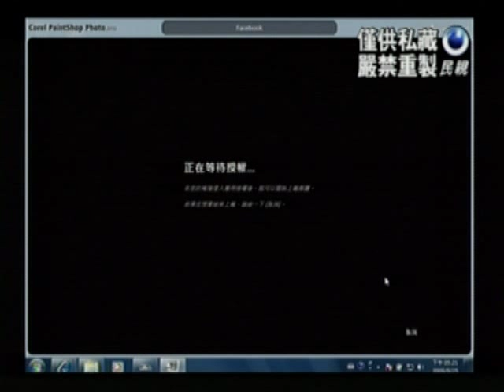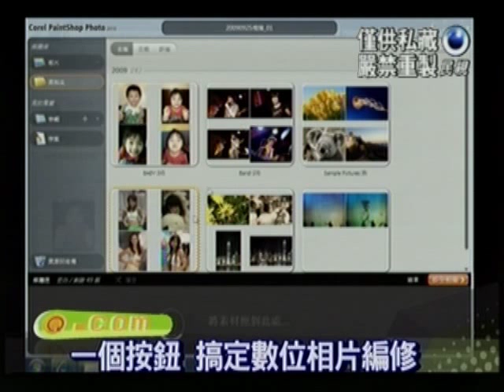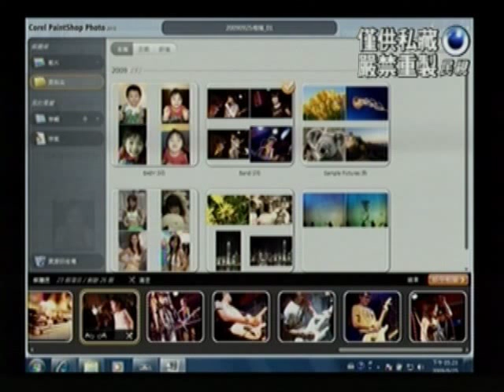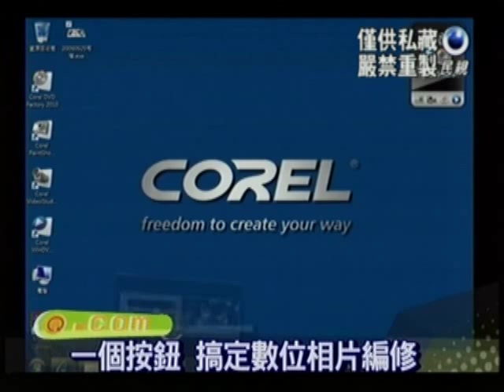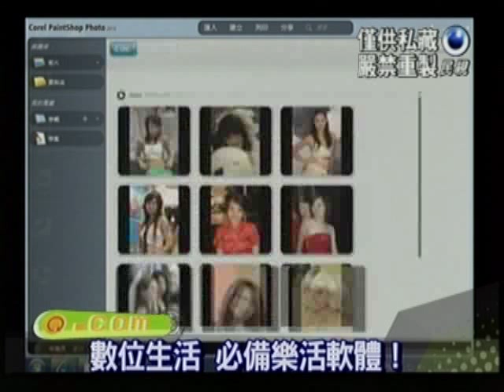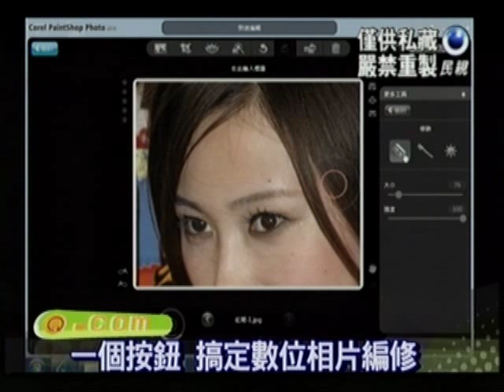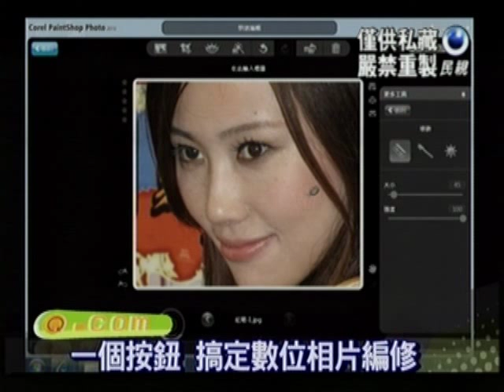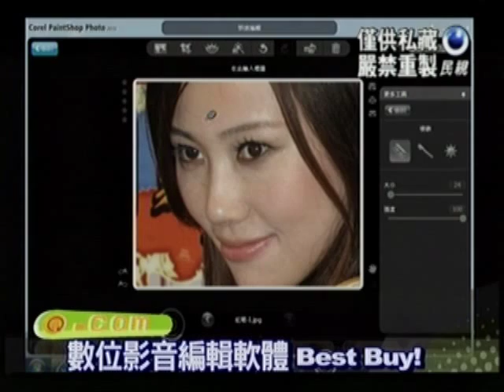Corel Digital Studio 2010 影音寶典 - 相片編輯、影片製作一次完成 (2)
影音編輯達人詹景森(Tommy)告訴你如何將照片、影片輕鬆的分享給親朋好友。利用最新的Corel Digital Studio 2010 影音寶典，從影像編輯、到上傳至facebook，一次搞定。Corel Digital Studio 2010 影音寶典結合了相片編輯、影片製作、DVD/AVCHD 燒錄、創意專案以及輕鬆分享軟體。直覺人性化的極簡操作介面帶給您輕鬆上手的數位體驗，這也是 PC 上的一大創舉。